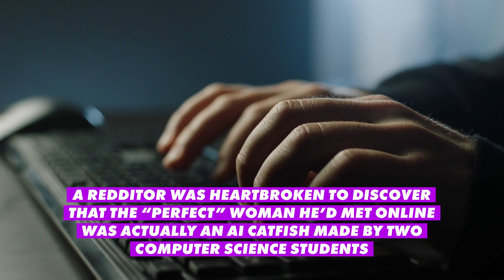Leg lengthening surgery, AI catfish, and real-life Snoopy | Weird But True | NY Post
This week’s Weird but True news: Leg lengthening surgery, AI catfish, and real-life Snoopy.